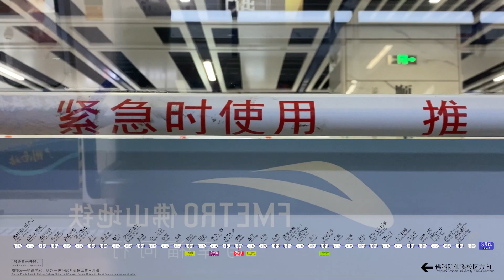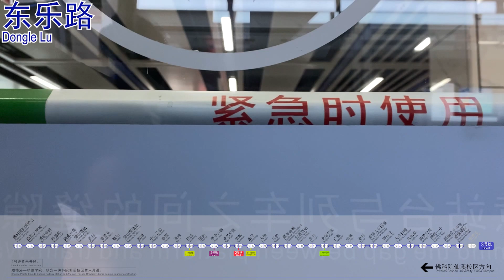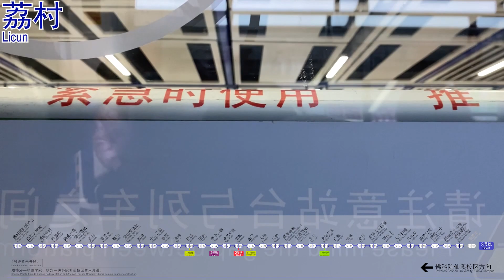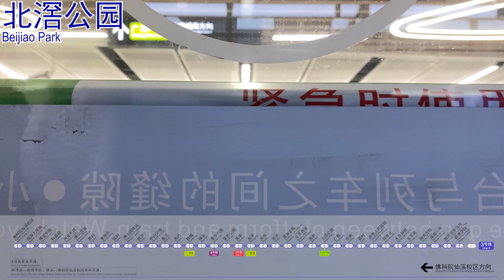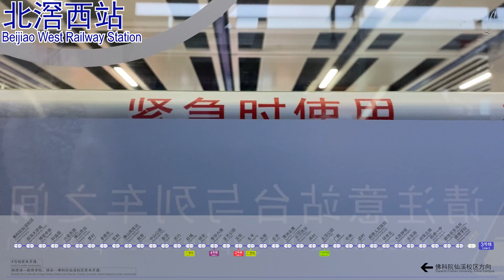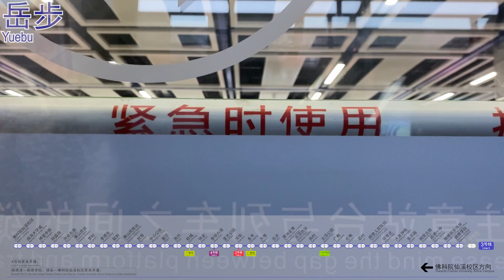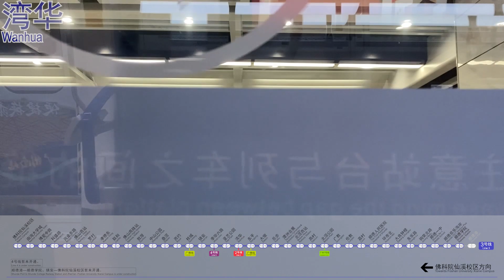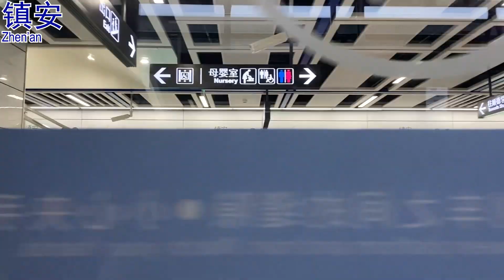【佛山新干线】佛山地铁3号线 顺德学院 往 镇安 侧方视角POV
久保ユリカ 水瀬いのり-動く、動く